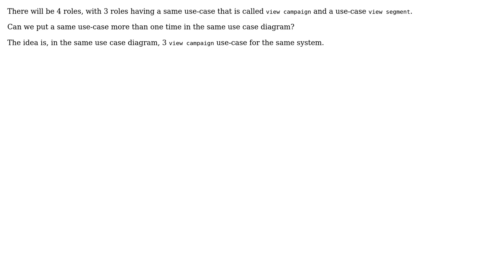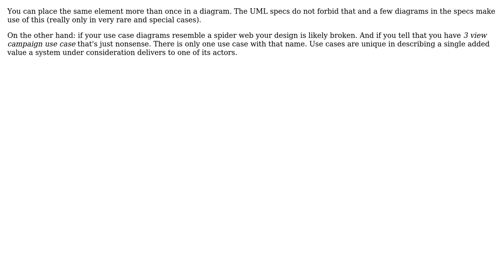Software Engineering: Can we put a same usecase more than twice in 1 usecase diagram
With thanks & praise to God, and with thanks to the many people who have made this project possible! | Content (except music & images) licensed under CC BY-SA | Music | Images & others | With thanks to user Enrico Hasnawi user Christophe , and the Stack Exchange Network Trademarks are property of their respective owners. You are responsible for your own actions.